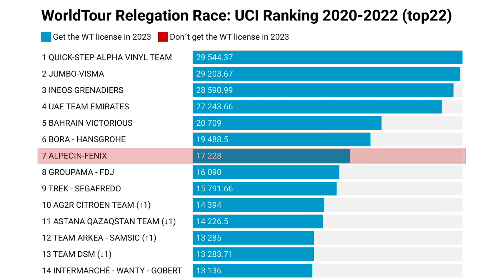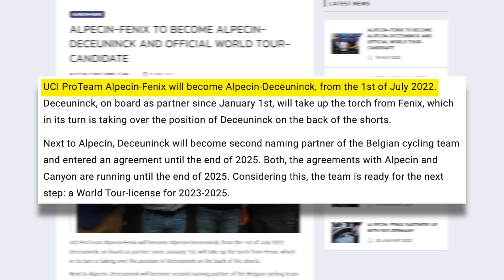OFFICIAL: Alpecin-Fenix to be a WorldTour Team in 2023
This is an excerpt from the full Lanterne Rouge Cycling Podcast Giro d'Italia Rest Day Recap

The Lanterne Rouge Cycling Podcast is supported by GCN+.